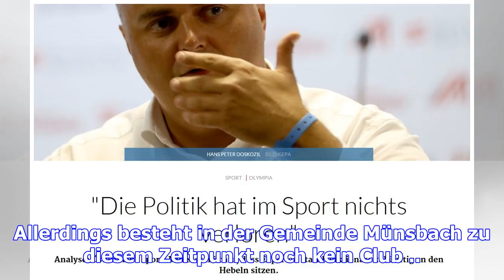Porträt zum tag des ehrenamts (ii): plötzlich präsident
(nas) - Ein Tag ohne Badminton gibt es bei dem 62-jährigen Robert Smit aus Schüttringen seit ewigen ...